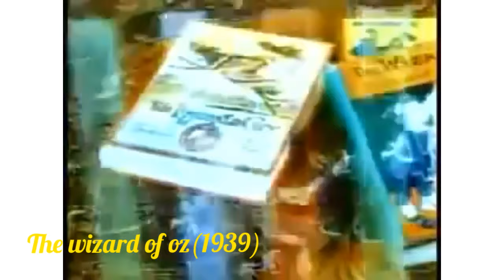Nicolas Cage's favorite movies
Nicolas Kim Coppola, known professionally as Nicolas Cage, is an American actor and filmmaker. Born into the Coppola family, Cage is the recipient of various accolades, including an Academy Award, a Screen Actors Guild Award, and a Golden Globe Award